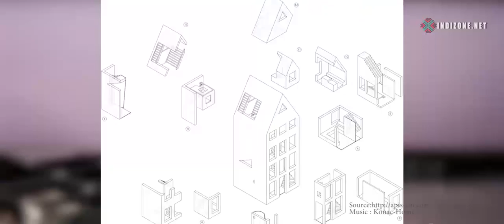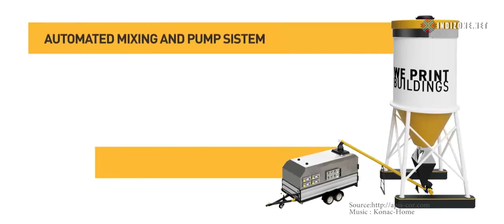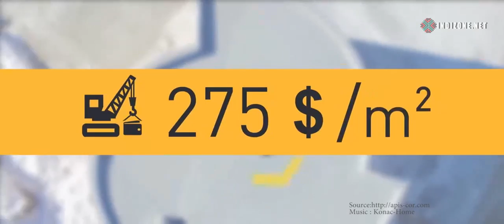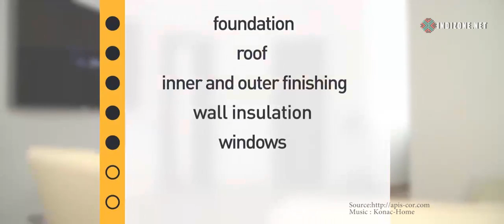3D Printed House Took Under 24 Hours To Build Amazing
This house was 3D Printed Under 24 Hours.

A San Francisco-based 3D-printing startup, Apis Cor, has come up with an exceedingly affordable solution for building new houses. It can 3D-print concrete walls for a small house in under 24 hours.